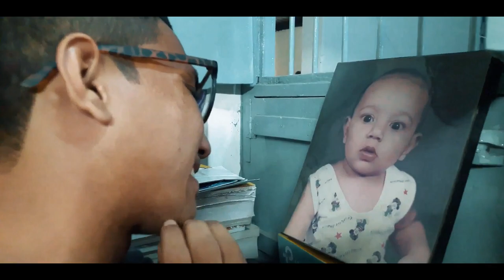Bitikbazz Jony Episode 1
This Product of Oggy Brothers

Videoti Amader Akta Friend Er Carectar Er Upor Nirvor Kore Banano Asa Kori Video Ti Sobar Valo Lagbe..

Video: Girlfriend Pagla Jony
Script:Ars Anik
Starring:Oggy Brothers
Actor:Sagor,Nobab,Ornob,Anik,Parvez,Zubayer
Camera:Ars Anik&Nobab
Cinemetography - Ars Anik
Choreography - Ars Anik
Production Manager:Nobab,SagorAnik
Edit & Color: Ars Anik
Theme & Directed by Oggy Brothers

*** ANTI-PIRACY WARNING ***
This content is Copyright to Team Ajaira ! Legal action will be taken against those who violate the copyright of the following material presented!